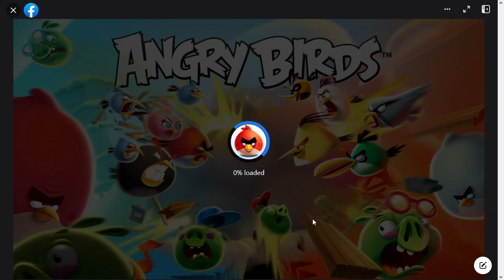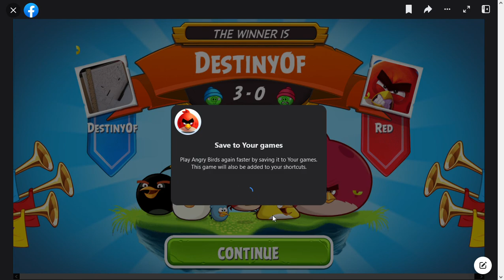SlowPCGaming Angry Birds _ Facebook 07-31-2023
I like the game but my aim in it stinks.